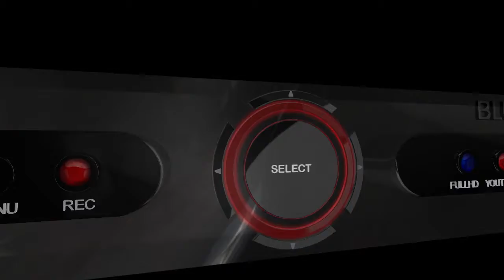CM477 - ART 27 - Blufftitler 14 Ultimate